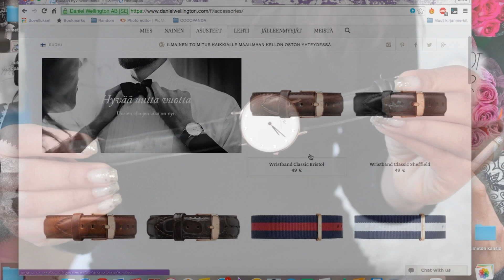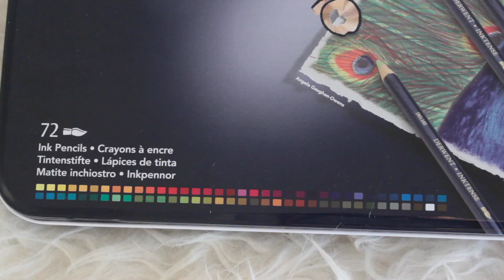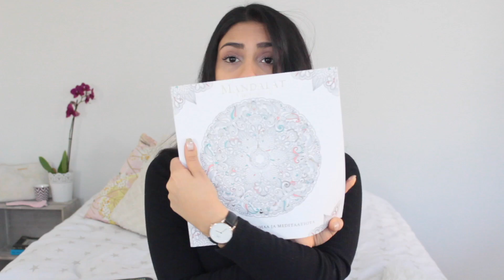Joulukuun lempparit | 2015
Mitä teillä on ollut
joulukuun lemppareina? :)

PS. Omg 50 000 tilaajaa! Kiitos teille kaikille ♥
Pian tulee 50k special video ;)
VLOGIKANAVA
DANIEL WELLINGTON KELLO
Alekoodilla ”miss-elizza”
saat 15%:n alennuksen Daniel Welligtonin
 viralliselta nettisivusta
(voimassa 15.1.16 )
Jos pääsit tänne asti, kommentoi
”omg sulla on nyt 20 000 tilaajaa!!!” x)
AVAINSANAT::: Sleeping Beuaty, Elisa Malik, 2016,
joulukuun lempparit, suosikit,

If you are a company interested
in working with me or wanting me
to review a product,